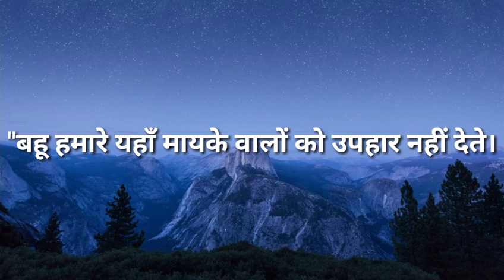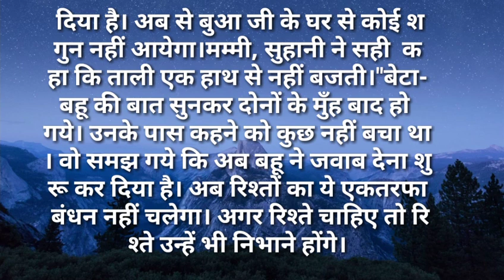svichar/बहू हमारे यहाँ मायके वालों को उपहार नहीं देते सुविसार Hindi kahaniya Hindi Moral Stories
बहू हमारे यहाँ मायके वालों को उपहार नहीं देते